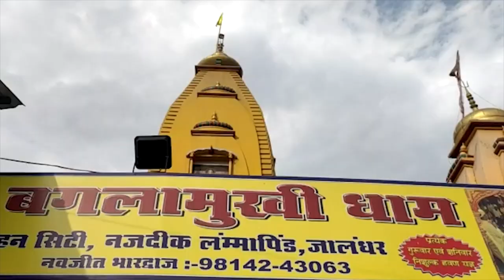Hulchul Prime Bulletin | 31 March 2023 | Part 2 | Hulchul TV